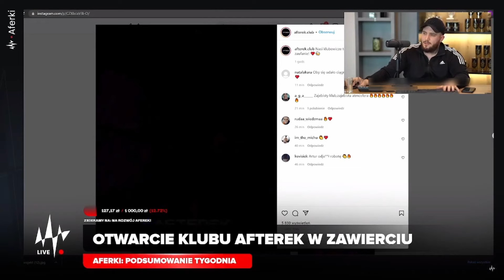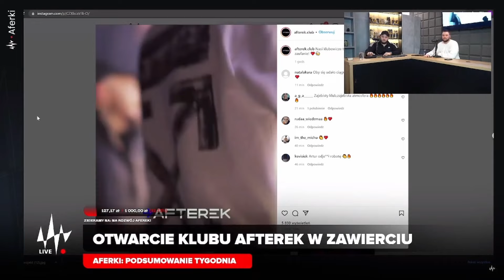AFERKI : OTWARCIE KLUBU AFTEREK BOXDELA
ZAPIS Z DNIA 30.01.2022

JAK CI SIĘ SPODOBAŁ ZAPIS ZOSTAW LIKE I SUBA. DZIEKI :)